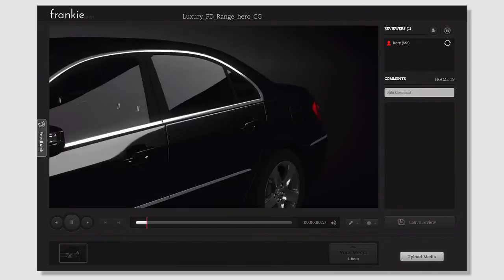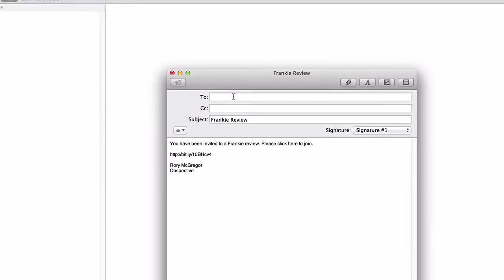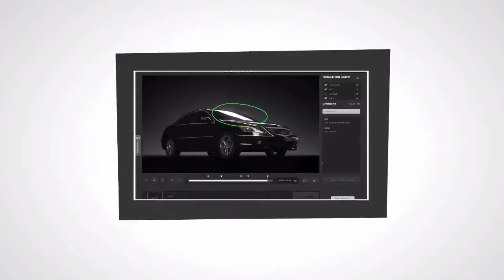Frankie real-time video review demo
Take a look at how easy it is to use Frankie, a web based real-time video review and approval tool. There's no need to install software, just use your web browser! Start a free 30 day trial